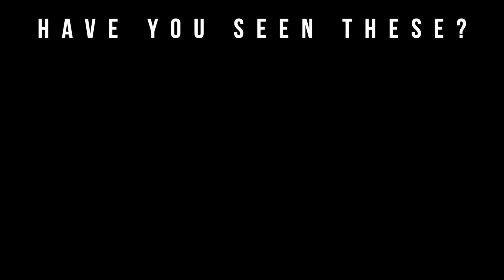Great Aventus Clone? Pete & Pedro Rebel Fragrance Review | Big Beard Business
Give Rebel a try and get a great deal with code ‘bigbeard20’

Welcome to Big Beard Business, one of Youtube's go to sources for fragrance, fragrance reviews, men’s skincare, beard care, and lifestyle. In today's video, Big Beard B of Big Beard Business reviews Rebel the flagship fragrance from Pete & Pedro.

REBEL By Pete & Pedro is Sexy. Spicy. Seductive!
Rebel is more than just a scent, it's a statement. Be bold. Be confident. Be you.
Inspired by the amazing (and pricey) Creed Aventus scent, we created our own unique fragrance but at a price that won't break your piggy bank. Starting with an infatuating citrus blend that is as daring as it is delightful, Rebel quickly entertains, and then suddenly, seductively, turns warm and mysterious. Lasting notes of woods, musk, and spice leave their mark inspiring you to seize the day and conquer the night. Be amazing gentleman, be a Rebel.
Rebel is an Eau de Parfum making it the highest concentration of fragrance... meaning we went all out! The higher the concentration the more intensely noticeable the fragrance will be (without being obnoxious as REBEL is subtly powerful) and the longer it will last. That doesn't mean it will last forever folks, but you'll get a solid generally 4-6 hours from most EDPs.